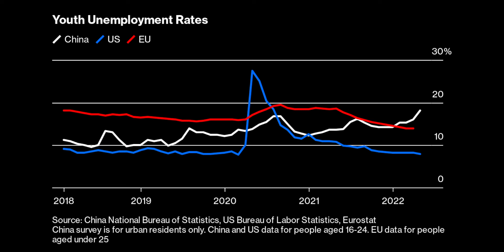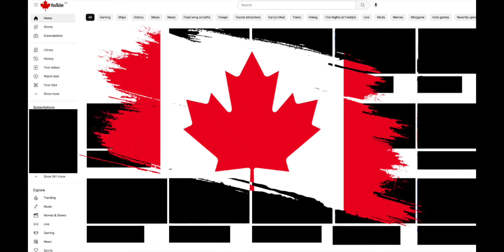China's unemployment is getting worse! | exploring hong kong